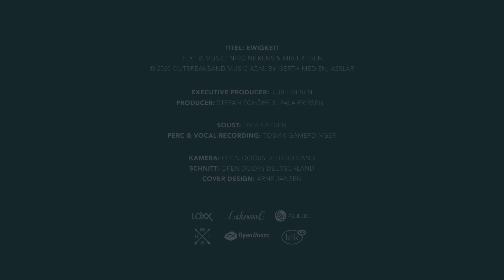Ewigkeit - Outbreakband (Official Video)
Text:

Vers 1
Ich sehne mich nach einem Ort
Wo alles Leid ein Ende hat
Denn was ich mit den Augen seh
Kann meine Seele nicht verstehn

Vers 2
Ich weiß: du hast den besten Plan
Auf den ich mich verlassen kann
Auf jedem noch so schweren Weg
Schau ich auf das, was nie vergeht

Chorus
Die Ewigkeit ist mein Zuhause
Du hast sie mir ins Herz gelegt
Auch wenn ich sterben werde, weiß ich
Dass meine Seele ewig lebt
Und diese Hoffnung wird mich tragen
Bis ich dir gegenüber steh

Vers 3
Ich weiß: ich bin nur zu Besuch
Denn wahre Heimat gibst nur du
Als Bürger deines Himmelreichs
Werd ich für immer bei dir sein

Vers 4
Mit Fokus auf die Ewigkeit
Leb ich für das, was ewig bleibt
Das Ziel vor Augen, Tag für Tag
Bis ich den Lauf vollendet hab

Ending
Ich werd dir gegenüber stehn

Produktion: Stefan Schöpfle, Pala Friesen
Solist: Pala Friesen
Mix: Sam Gibson
Master: Bruno Gruel
Cover: Arne Jansen
Kamera: Open Doors Deutschland
Schnitt: @OpenDoorsDE